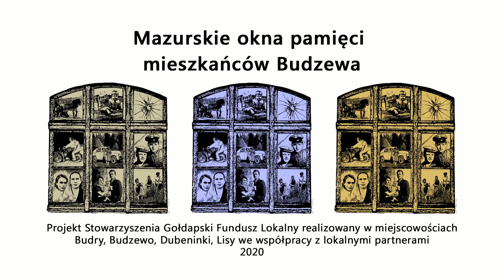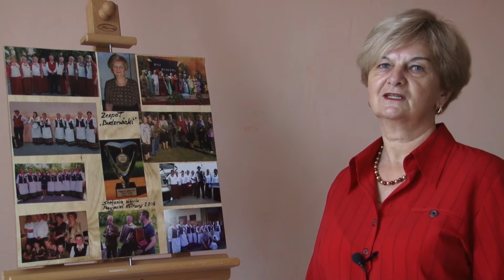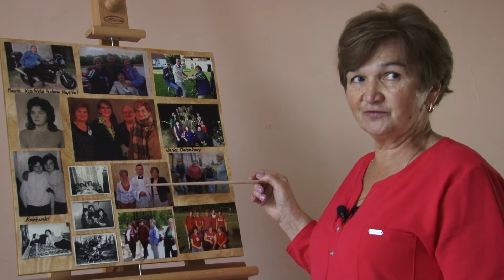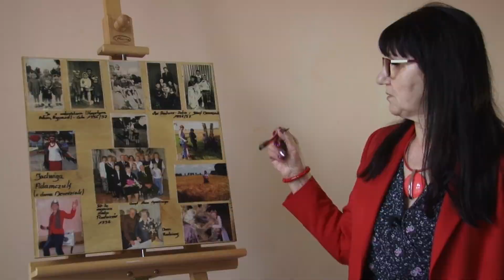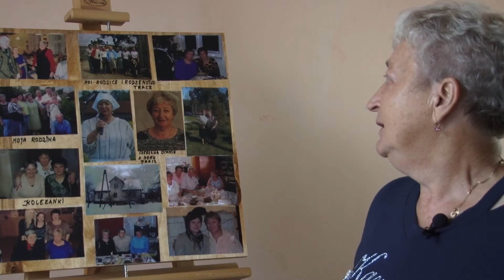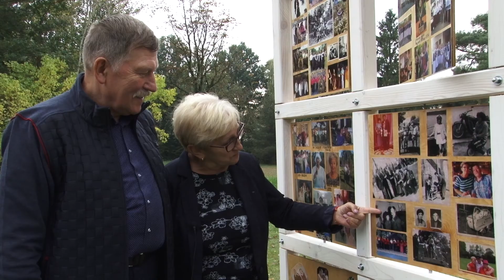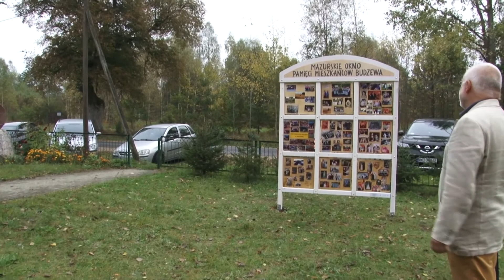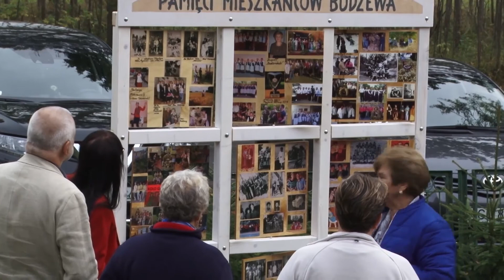Mazurskie okna pamięci - Budzewo 2020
W ramach projektu „Mazurskie okna pamięci” powstały kolaże złożone z fotografii i dokumentów mieszkańców wsi Budry, Budzewo, Dubeninki i Lisy. Twórcy tych wspomnieniowych kompozycji opatrzyli je słownymi komentarzami, które prezentujemy w postaci filmów.
Projekt „Mazurskie okna pamięci” realizowany przez Stowarzyszenie Gołdapski Fundusz Lokalny, sfinansowano przez Narodowy Instytut Wolności - Centrum Rozwoju Społeczeństwa Obywatelskiego ze środków Programu Fundusz Inicjatyw Obywatelskich na lata 2014 – 2020.